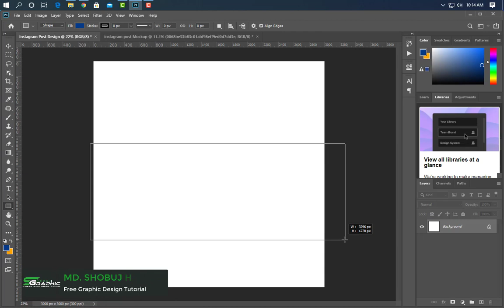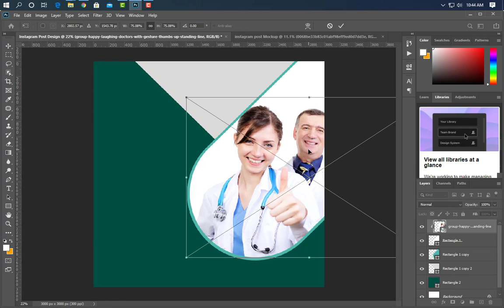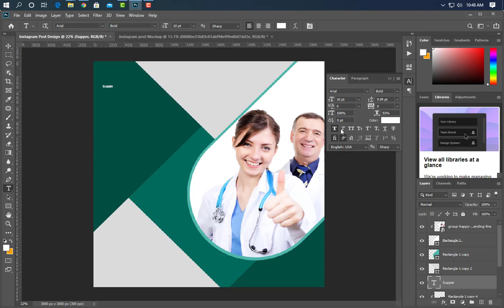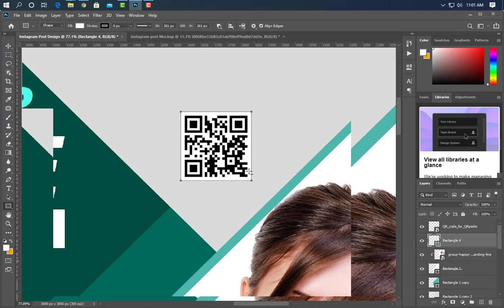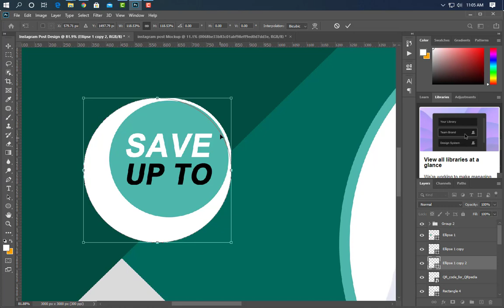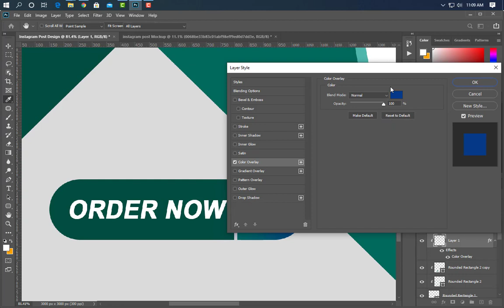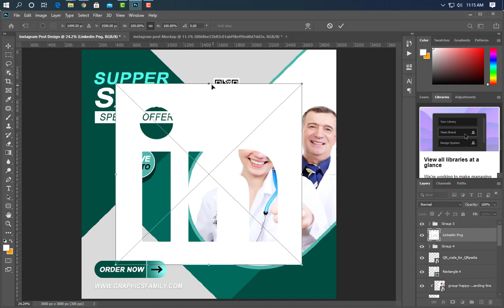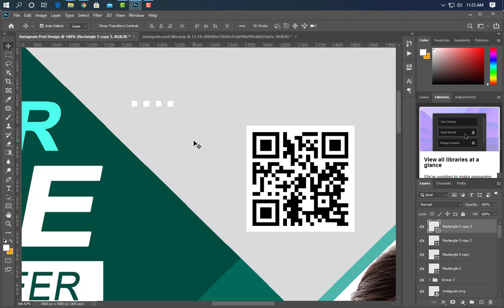Instagram Medical Post Design - Photoshop Tutorial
Hello Everyone, Welcome to my Shobuj graphics channel. Post Design By Using PhotoShop best of Design Tutorial-2021.